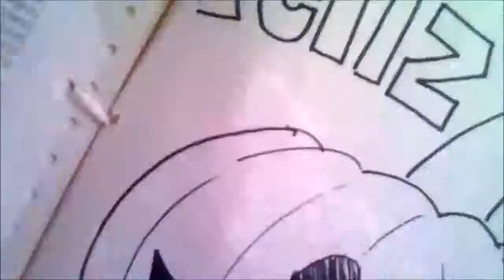Asi Dibujo Calabazitas de Halloween xdb